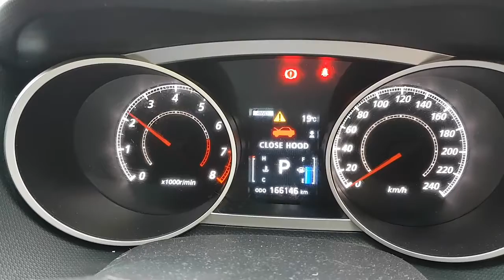WRECKING 2011 MITSUBISHI OUTLANDER 2.4 AUTOMATIC (C28978)